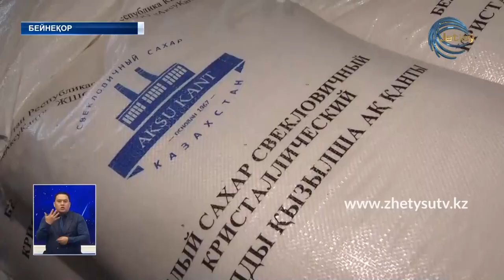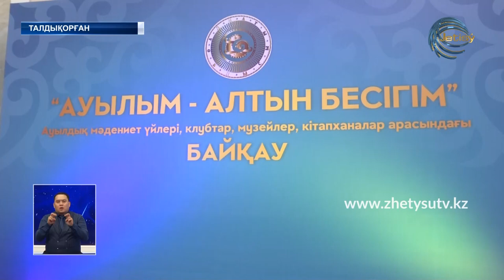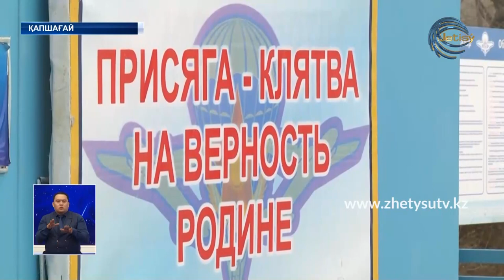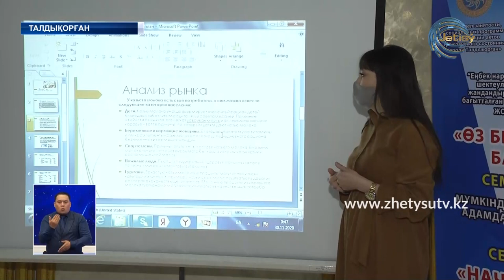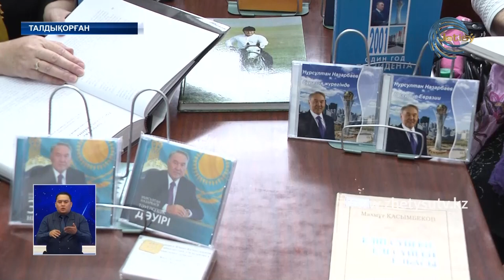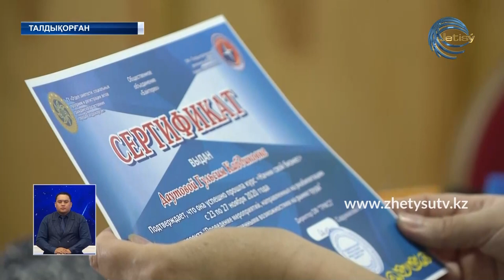ЖЕТІСУ ЖАҢАЛЫҚТАРЫ (04.12.20) 20:30